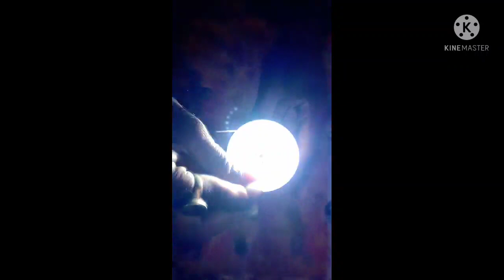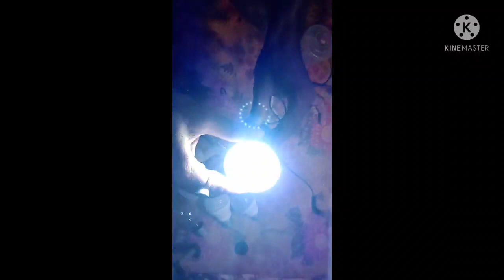led bulb repair | led bulb blinking problem | How to solder a sol ding iron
lsled bulb repair | led bulb blinking problem | How to solder a Sol ding iron

agar aap sub tools or led kit lena chahte hai to

 amazon se purchase karna chahte hai to link diya huya hai aap kar sakte hai
LINK :-
Online Earnig money
link app

 Cp-plush DVR ko Decoding kaise check kare
cp plush dvr me recording kaise check kare

Online Earnig money
link app